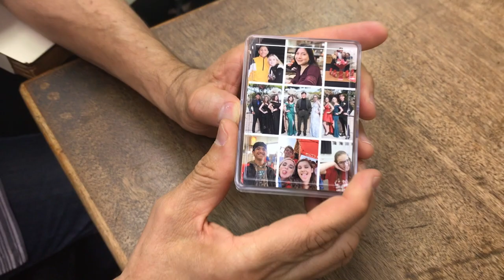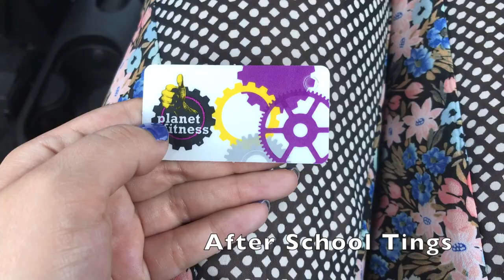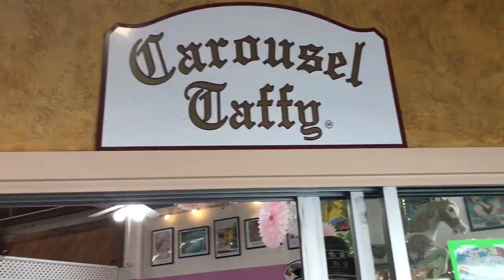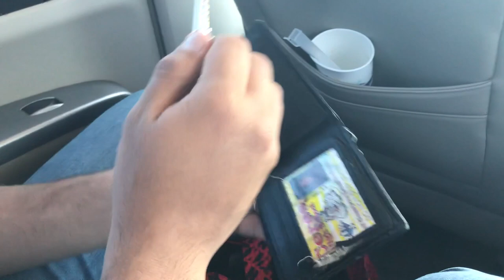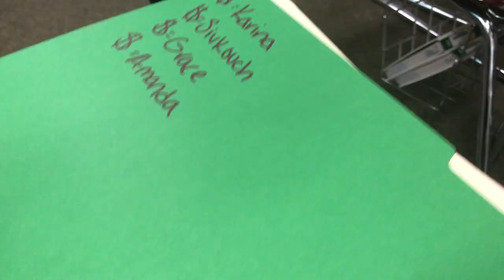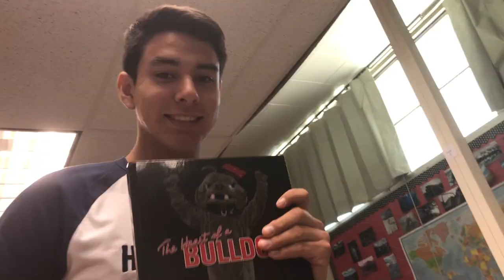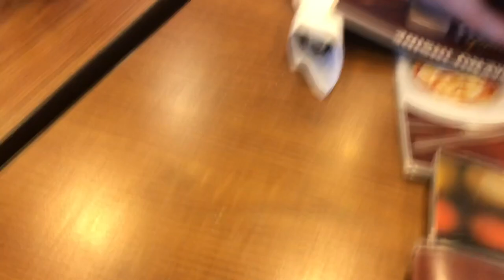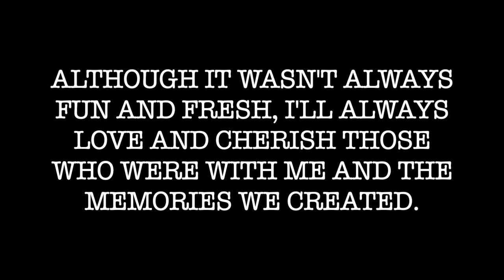Last Days of High School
This video is about my last days of high school. She's a lil thicc, but I hope y'all enjoy!